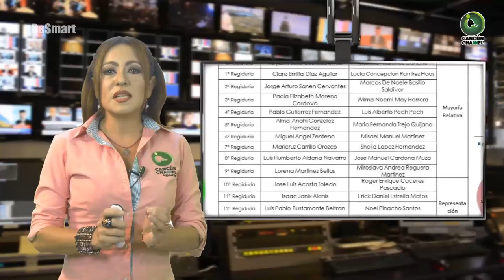HABRÁ MÁS MUJERES EN EL CABILDO DE BENITO JUÁREZ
Entérate de las noticias “EN CORTO”…HABRÁ MÁS MUJERES EN EL CABILDO DE BENITO JUÁREZ...